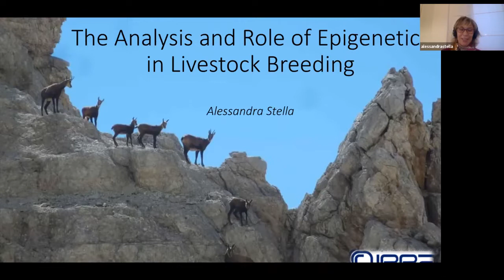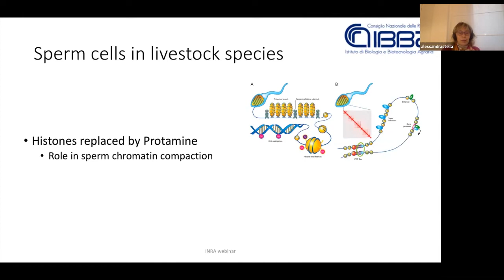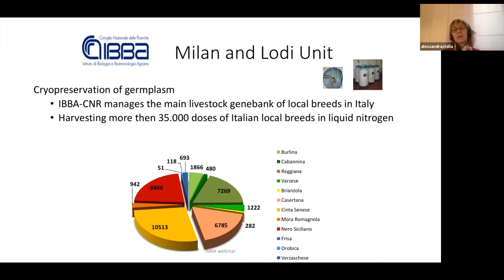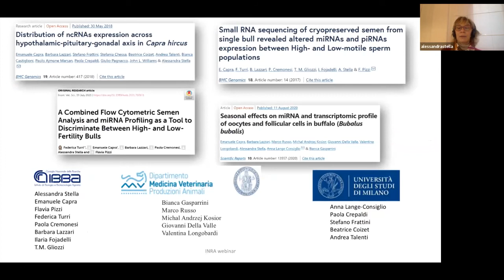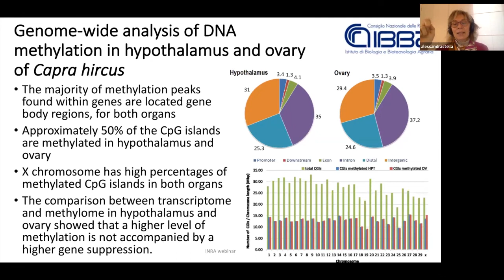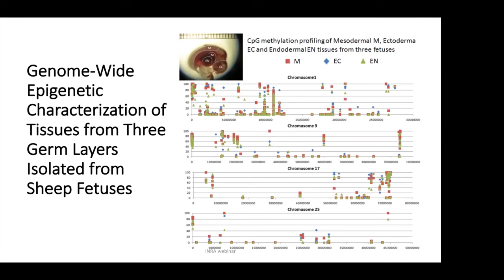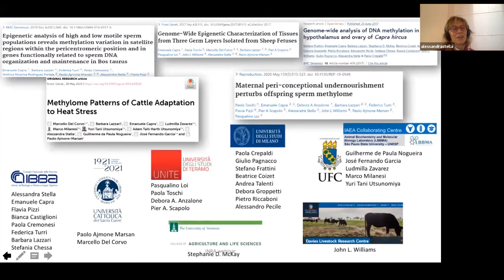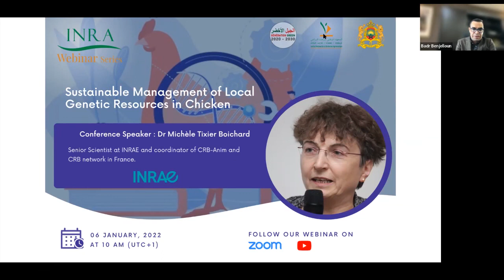INRA Webinar: “The Analysis and Role of Epigenetics in Livestock Breeding” by Dr Alessandra Stella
On Thursday , December  09th 2021 at 10.00 AM (UTC+1). INRA was pleased  to host Dr Alessandra Stella, Senior Scientist at the National Research Council of Italy (CNR) and Lead Scientific Advisor of the Milan Innovation District, for her conference entitled “The Analysis and Role of Epigenetics in Livestock Breeding”.